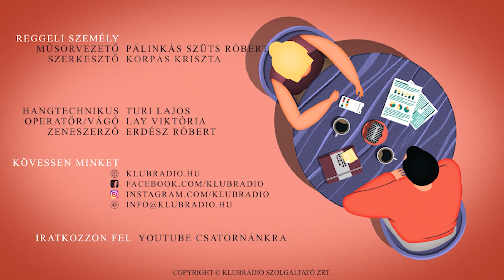Spanyol viasz Budapesten: mit kezdjünk városi tűzfalainkkal? Hartvig Dániel és Kálna Dávid építészek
Magyar építészek nyertek nemzetközi díjat Barcelonában. Hartvig Dániel és Kálna Dávid voltak a Reggeli gyors vendégei. A tervpályázat kiírása összefügg azzal, hogy Barcelona 2026-ban lesz az építészeti világfővárosa ennek akarták hírét kelteni a pályázattal. Mind a tíz barcelonai kerületben találtak egy-egy tűzfalat, amire lehetett pályázni.